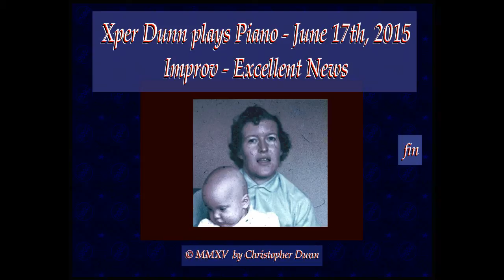Improv - Excellent News (2015Jun17)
Xper Dunn plays Piano - June 17th, 2015
Improv - Excellent News